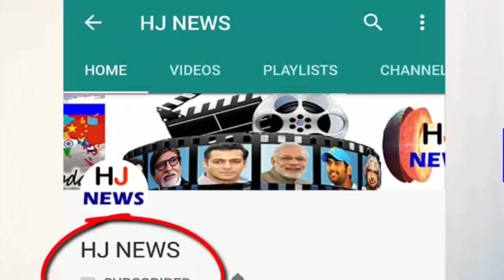काला हिरण शिकार केस से बरी होने के बाद सैफ दौड़कर पहुंचे यहाँ..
Having been acquitted of the black deer hunting case, Saif Ali Khan appeared to have a quality time span with the family. Saif, along with wife Kareena and son Taimur, in the Relax mood at Amrita Arora's house. On this occasion Saif came out in normal t-shirts and lower, while Timur was a shirtless spot. Kareena looks at the yellow color outfit
Saif Ali Khan appears to be swimming poolside.
- Taimur is sometimes seen in the lap of Kareena and in Saif's lap.
- TIMUR, Papa Saif, having fun in the lap.
- On this occasion Amrita Arora appeared with Hasaband Shakeel girl.
- Let's say that the case was going on since 1998 in the case of black deer hunting on Salman Khan, Saif Ali Khan, Sonali Bendre, Tabu, Neelam.
However, all the cases except Salman have been acquitted.
HJ NEWS !!